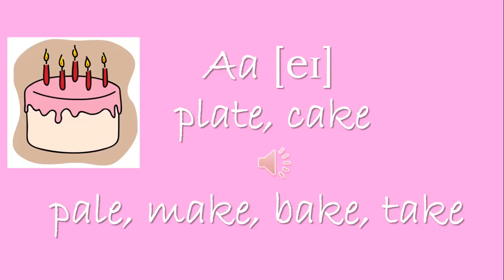Правило чтения Reading rule Aa [eɪ]